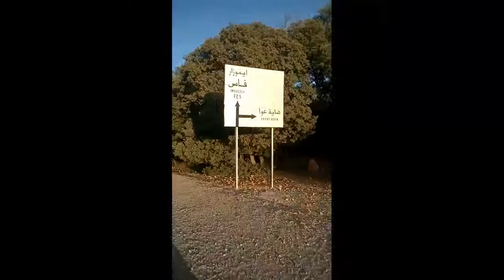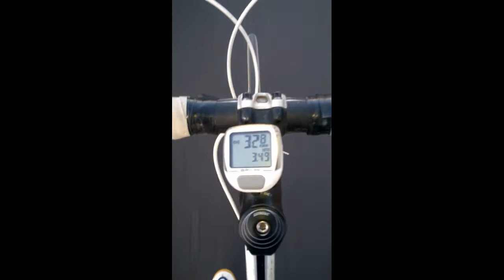tour a velo fes imouzer ifrane azrou ou faire un crochet par ras el ma au milieu de la cedrerai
rouler a velo et prendre plaisir a pedaler doucement a l infini dans sa tete et ne jamais arriver a destination pour faire durer le plaisir.